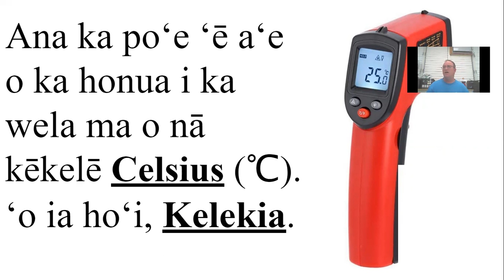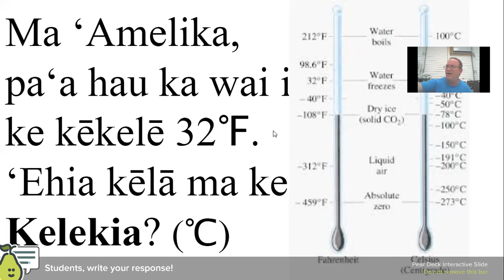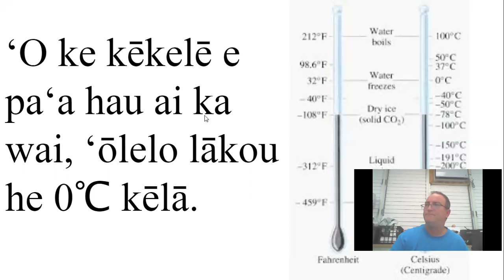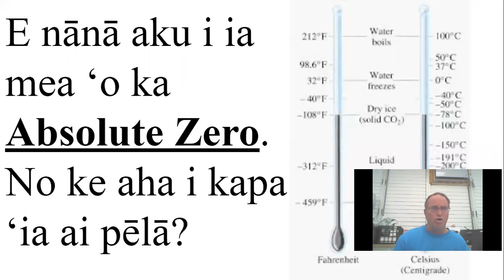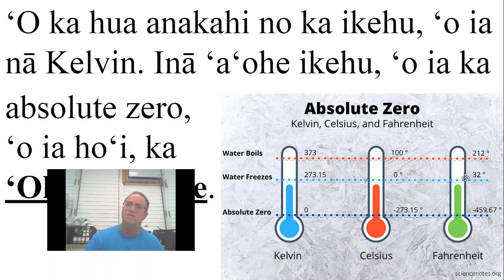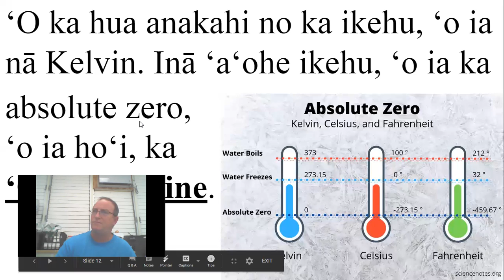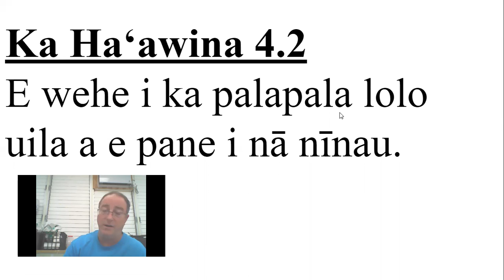4.2 No Ke Ana ʻAna i Ka Wela a me Ka Ikehu